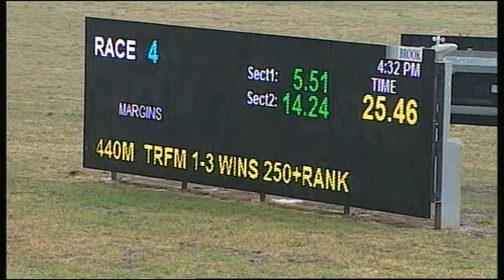SLE TUE 06 NOV 18 R4